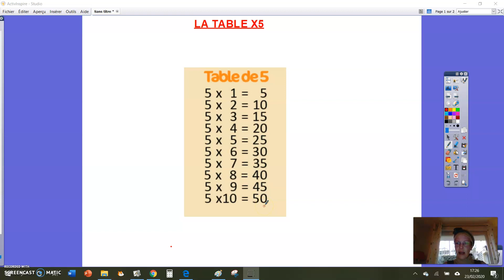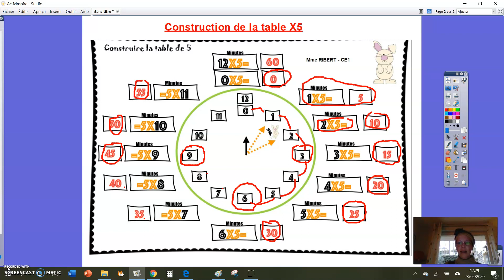Résultats de la table de 5 horloge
Astuce pour retenir rapidement les résultats de la table de 5